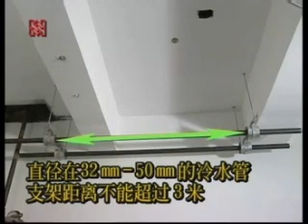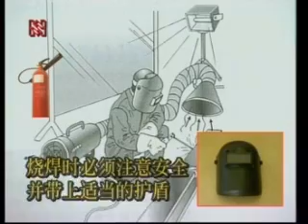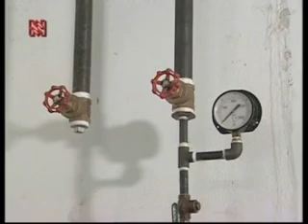【建築 土木 室內設計施工影片】 空調系統安裝 30 2p